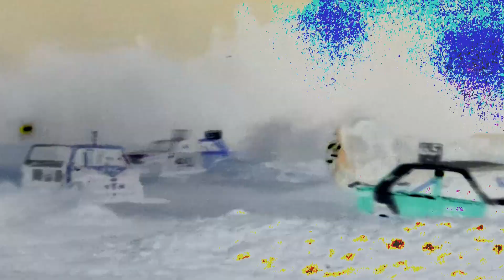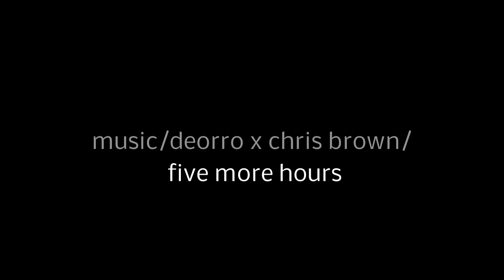22ème stock-cars (ANGLEFORT) cascades versions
le samedi 8 août a 19h00 22ème  stock-cars d'anglefort